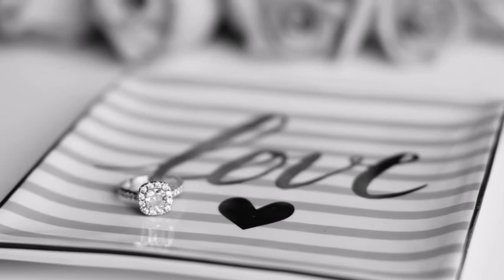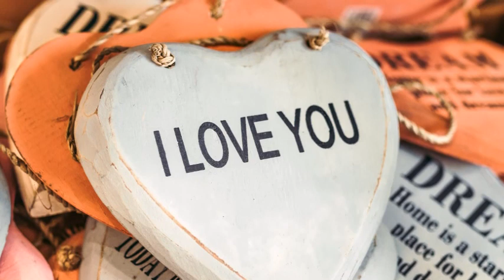Li W TV 151 Happy Valentines Day 2020 Love Feast for Eyes/Ears Fur Elise Piano music Mozart romance